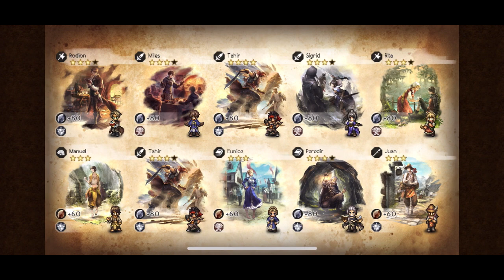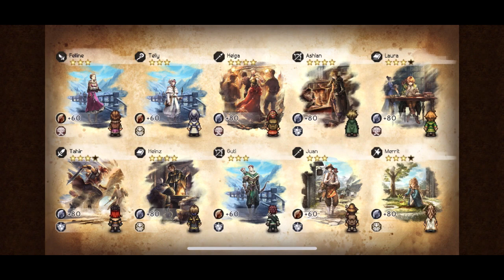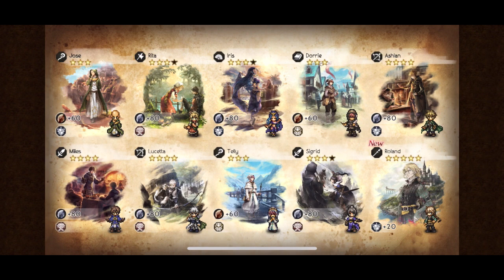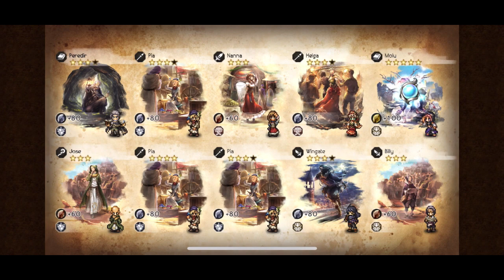STEP UP pulls on Triangle Strategy & Unlock Promme - Let’s Play Octopath Traveler: CotC